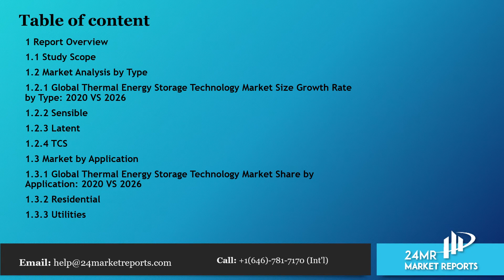Thermal Energy Storage Technology Market Size, Status and Forecast 2020 2026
Get the Free Pdf format of report click the following

Thermal Energy Storage Technology market is segmented by Type, and by Application. Players, stakeholders, and other participants in the global Thermal Energy Storage Technology market will be able to gain the upper hand as they use the report as a powerful resource.